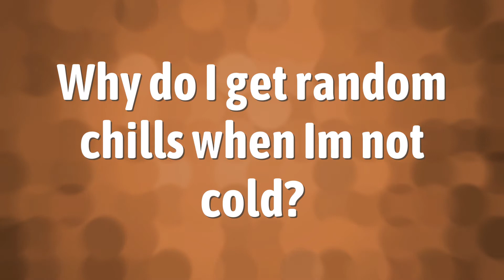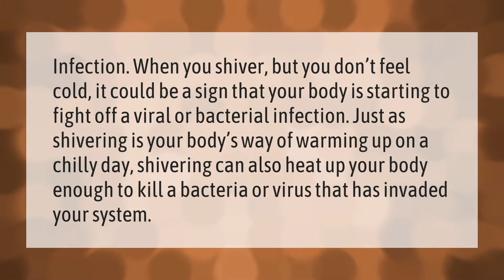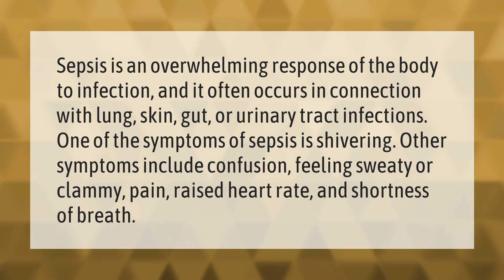What are body chills a sign of?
00:00 - What are body chills a sign of?
00:36 - Why do I get random chills when Im not cold?
01:08 - When should I be concerned about chills?
01:37 - What does it mean if you feel cold but your body is hot?
02:09 - What does it mean when your sweating and shivering?

Laura S. Harris (2021, January 10.) What are body chills a sign of?
    AskAbout.video/articles/What-are-body-chills-a-sign-of-204889